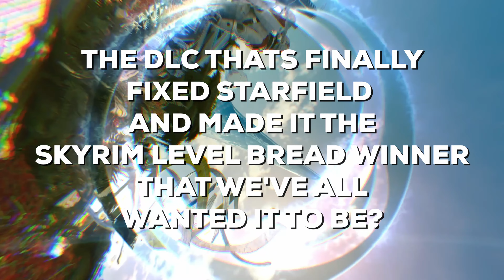So I Played Starfield's Shattered Space DLC...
Bethesda recently released the new Starfield Expansion called Shattered Space. Is this DLC the update that will finally fix Starfield? Well in this video you will hear my thoughts and opinions as I review Starfield: Shattered Space.

Timestamps:

00:00 - Intro
00:45 - Plot
08:10 - Is the DLC Hard?
08:58 - Soulless NPC's
09:21 - Will this DLC Save Starfield?
09:50 - Exploration Is Boring But Beautiful
12:40 - Dialogue Is Boring
13:07 - Two Brothers
15:16 - Good Quests & Good Voice Actors
18:30 - Why Is EVERYTHING Locked?
19:30 - New Weapons & Armor
20:25 - Bethesda At It's Best
21:17 - Andreja Is Waifu
22:20 - Closing Thoughts